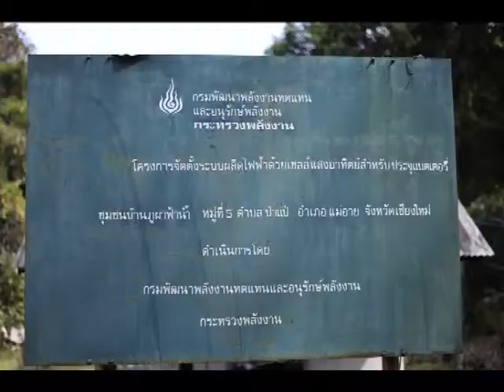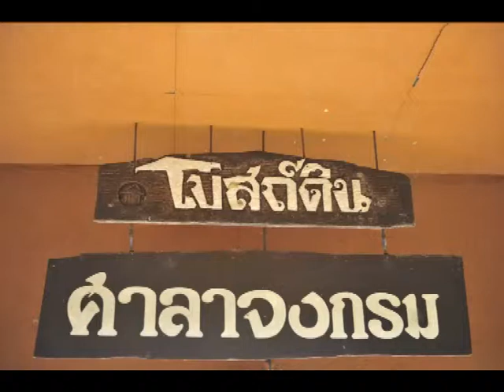นร สัมมาสิกขาสันติ มาชมดอย